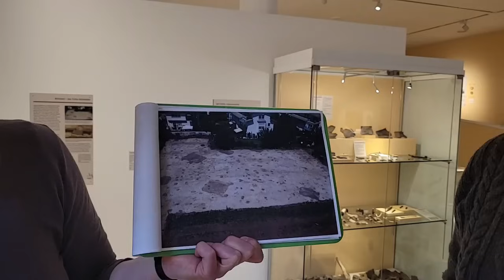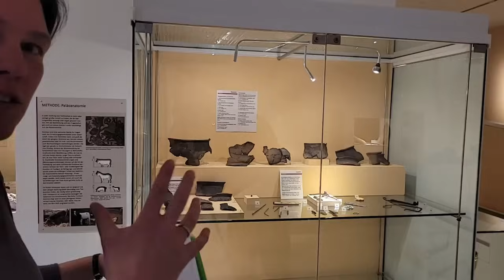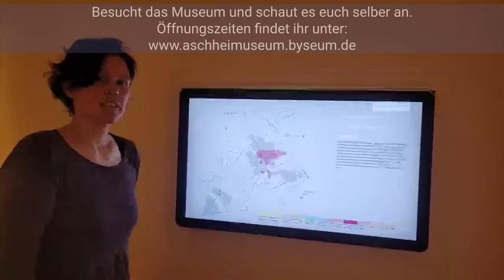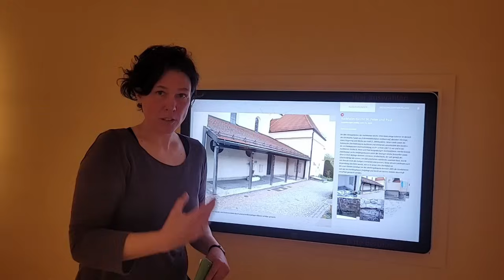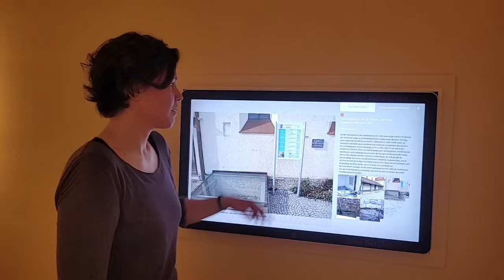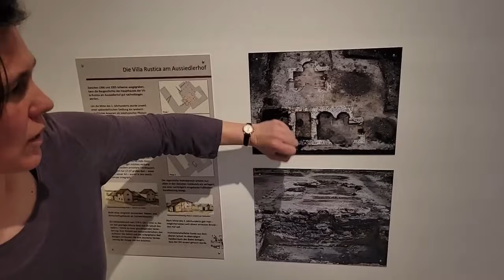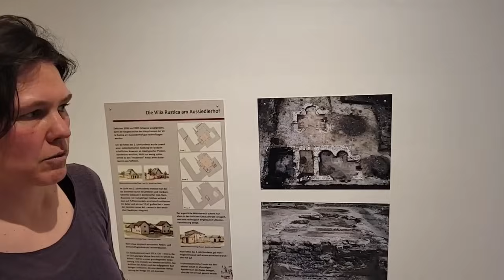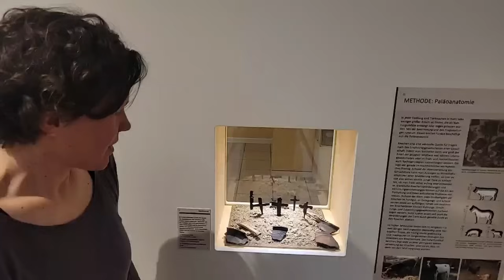Archäologie, Geschichte und Heimat. Livestream aus dem Aschheim Museum.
Ein weiteres Mal war ExcavationTime zu Gast im AschheiMuseum. Frau Dr. Anja Pütz gab uns einen tollen Einblick von der Siedlung Aschheim im Frühmittelalter.

ExcavationTime LIVE auf Twitch:
Wir starten wieder durch. Die Doktorarbeit ist abgegeben, und wir sind mit neuem Format auf Twitch unterwegs. Zweimal pro Monat gibt es Archäologischen LIVE Content. Die genauen Streamzeiten könnt ihr auf meinem Discord oder den Ankündigungen auf anderen Socials entnehmen. Ich freue mich auf euch.

Danke an THE DISASTER AREA, dass ich ihren Song nutzen darf.

Equipment
Mikrofon 🎤 AUNA Mic 900B
Kamera 🎥 SonyAlpha 6000
Ringlicht 💡 Neewer Ringleuchte
Beleuchtung 💡 MustWin Strahler